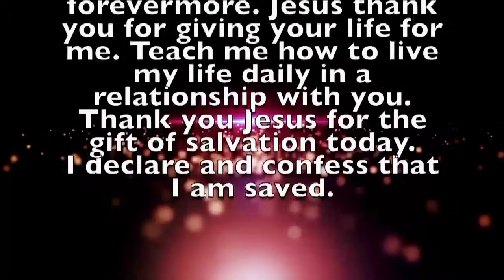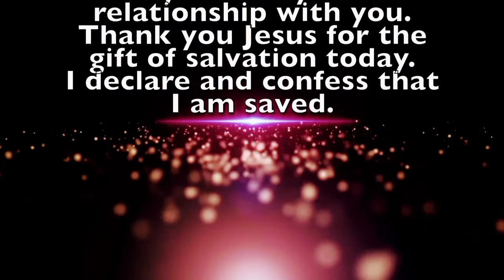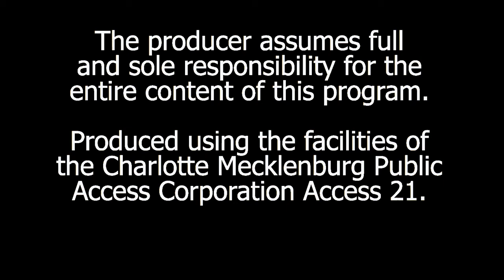From Grace to Greatness!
Sister Yvonne L Davis 3rd Television Appearance at The GloryNetwork in Charlotte NC